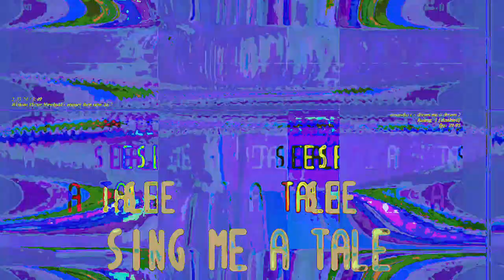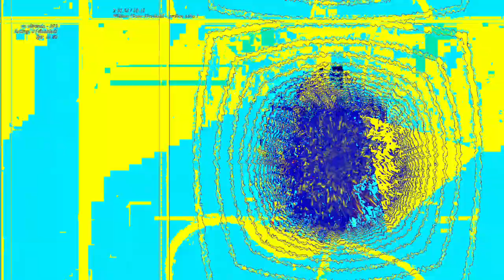[EPILEPSY WARNING] Movie 23 06 12 06h41m47s